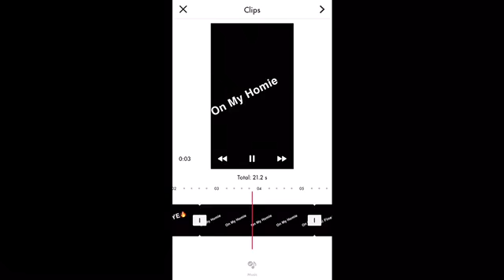I want y’all 😍❤️🤩